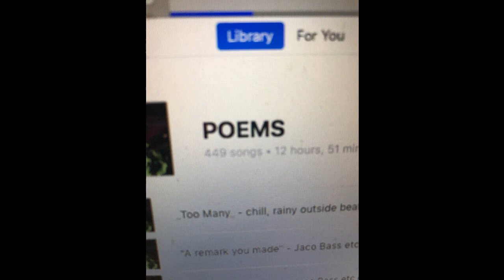manhattan sound 107 bpm